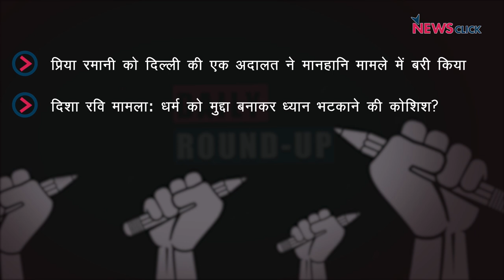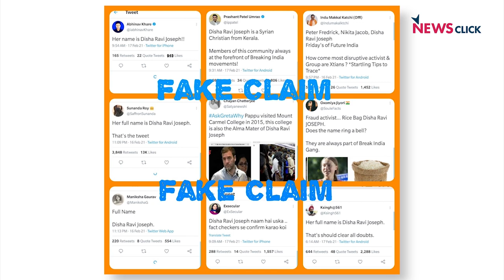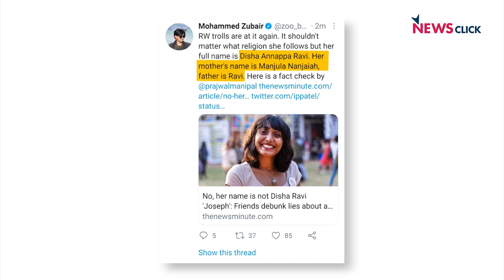मानहानि मामले में प्रिया रमानी बरी, उत्तराखंड त्रासदी में मरने वालों की संख्या बढ़ी और अन्य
आज के डेली राउंड अप में हमारी पहली खबर है प्रिया रमानी पर एमजे अकबर द्वारा मानहानि के मुकदमें से जुड़ी, जिसमें अदालत ने प्रिया को बरी कर दिया हैI इसके साथ ही हम देखेंगे कि कैसे दिशा रवि मामले में उसे बदनाम करने की कोशिशें लगातार जारी हैंI उत्तराखंड त्रासदी में मरने वालों की संख्या बढ़ रही है और अन्य ख़बरेंI